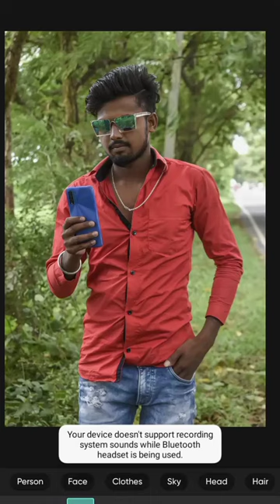whatsapp chaitting photo editing karna shikhe shirf 15 second me picsart se